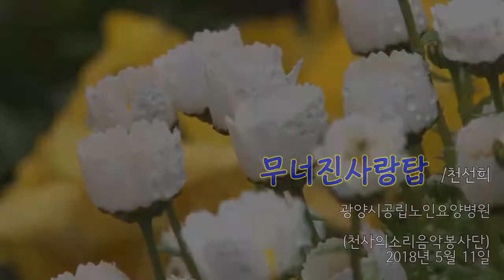천선희 - 무너진사랑탑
드림기획-Dream Planning
(천사의소리음악봉사단)